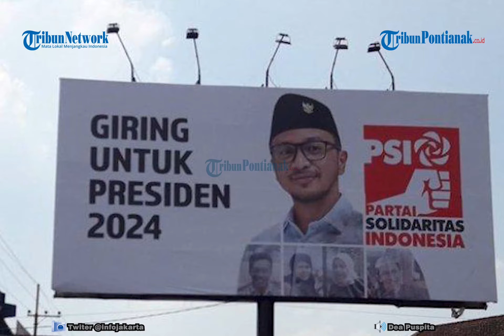🔴 PPP DKI Sindir Giring Ganesha: Mantan Vokalis, Wajar Suka 'Nyanyi'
Ketua Umum Partai Solidaritas Indonesia (PSI) Giring Ganesha menyinggung sosok yang punya rekam jejak SARA dan menghalalkan berbagai cara demi menang Pilkada, tapi bermimpi ingin menggantikan Presiden Joko Widodo (Jokowi) di Pemilu mendatang.

Ia menilai sosok yang menggunakan isu SARA serta politisasi agama tak layak jadi pemimpin. Bahkan Indonesia disebut bakal bernasib suram jika dipimpin oleh sosok tak becus kerja, yang bahkan pernah dipecat oleh Jokowi.

Hal itu disampaikan Giring saat sambutan acara puncak peringatan HUT Ke-7 PSI di Ballroom Djakarta Theater, Jakarta, Rabu (22/12/2021) kemarin.

Menanggapi ini, Sekretaris Wilayah DPW Partai Persatuan Pembangunan (PPP) DKI Jakarta Najmi Mumtaza Rabbany menilai wajar Giring suka 'nyanyi' karena mantan vokalis band.